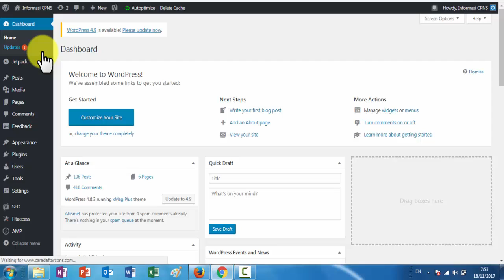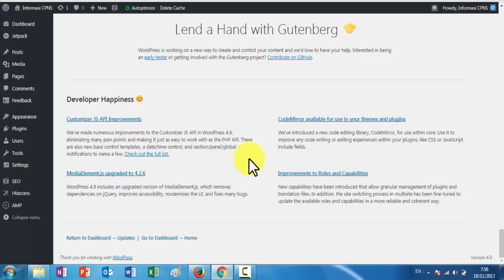Simple Update Your WP to Wordpress 4.9 - There is no need for data backup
Simple way to update your wordpress to wordpress 4.9 now